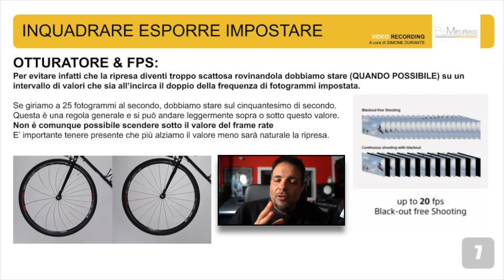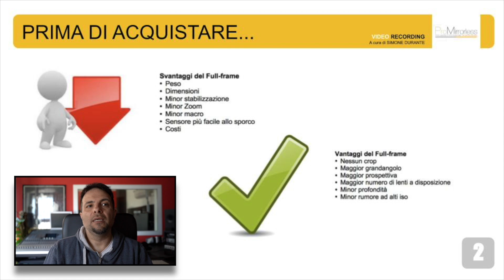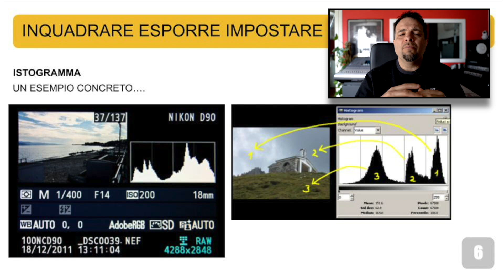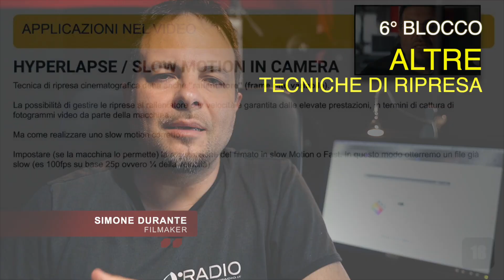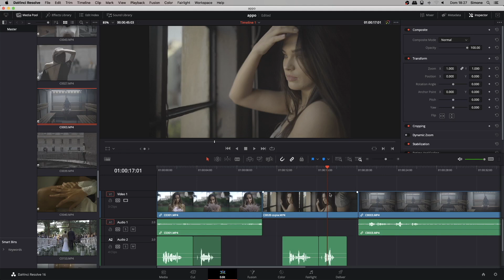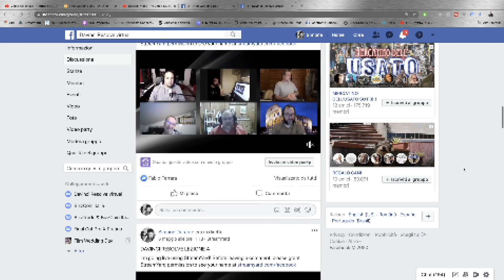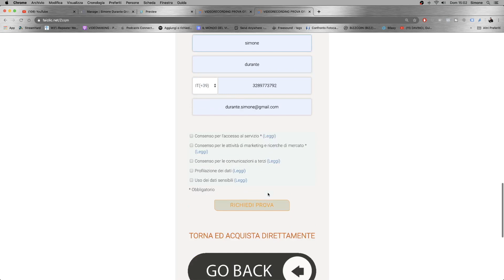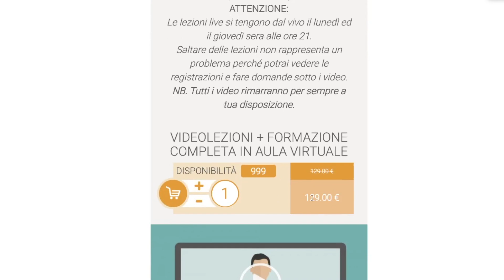VIDEORECORDING - IL CORSO PER IMPARARE A FARE VIDEO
​IL PRIMO CORSO "PRATICO "  (LIVE & ONLINE) CHE TI SVELA GLI ELEMENTI FONDAMENTALI PER CRESCERE COME VIDEOMAKER

Ideato per il fotografo, il videomaker, ed il blogger!
Tre figure che intendono capire come realizzare video di qualità, dalle fasi di ripresa al montaggio.
Un percorso che potrai fare guardando i video online, presenti nel gruppo facebook (VIDEORECORDING) e al contempo partecipando alle mie dirette (private) a partire dal 15 giugno per 20 lezioni.

Un corso in cui ti svelo tutti i segreti, affrontando argomento per argomento, lezione per lezione, tutto sulla realizzazione di video professionali.

IL CORSO E' IN PROMO SOLO PER I PRIMI 30 SICRITTI!